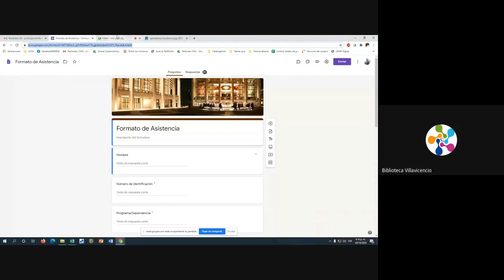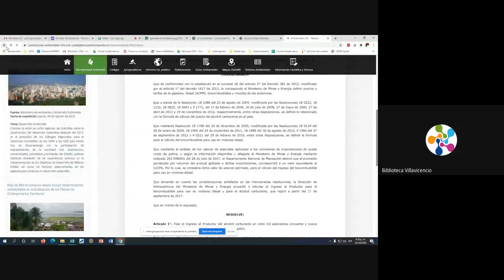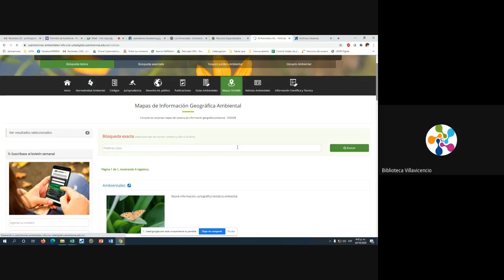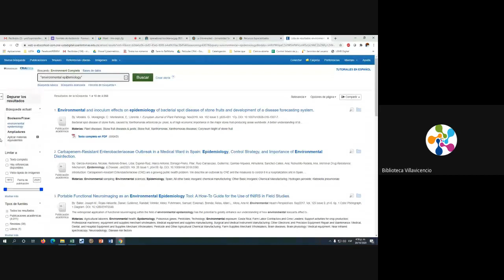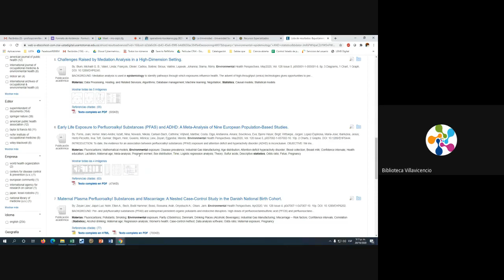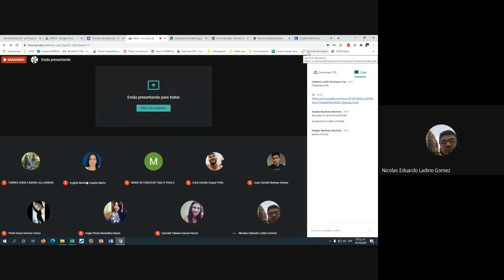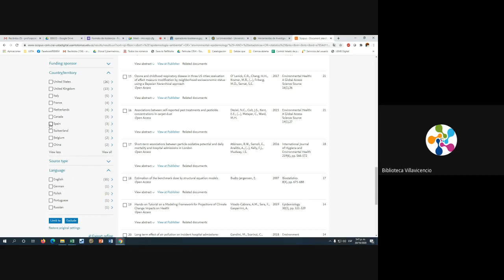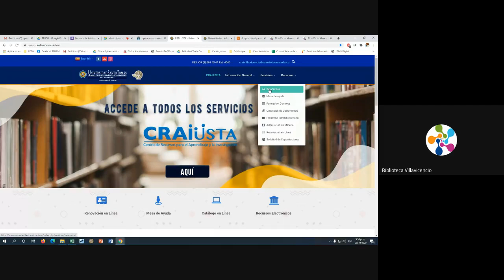clase epidemiologia busqueda bases de datos